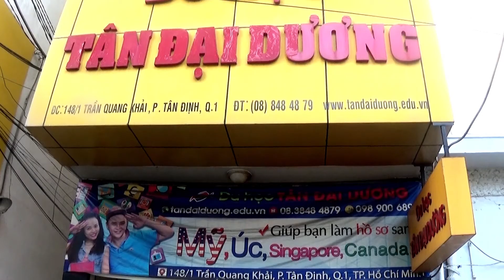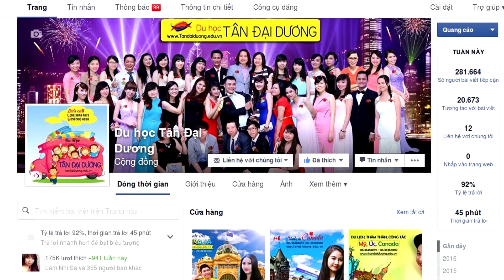Vlog Giải đáp những thắc mắc khi xin visa du học Úc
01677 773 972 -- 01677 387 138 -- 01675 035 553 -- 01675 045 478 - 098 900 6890